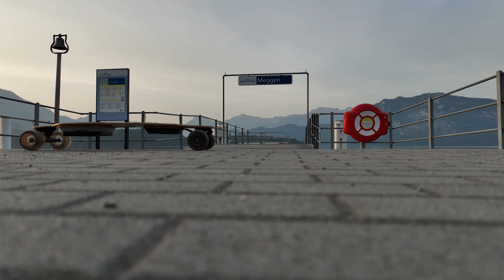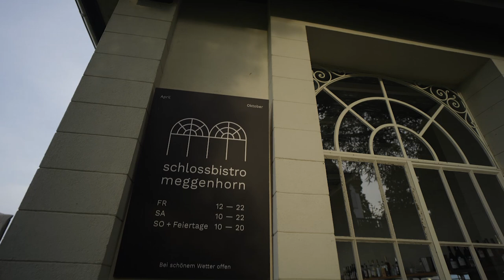Waking up at 5 am to see the Sunrise in Switzerland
Because the days are really long, it's pretty hard to get up early, but I finally got up to catch the sunrise and it was so worth it.